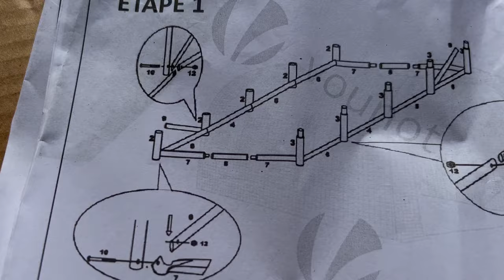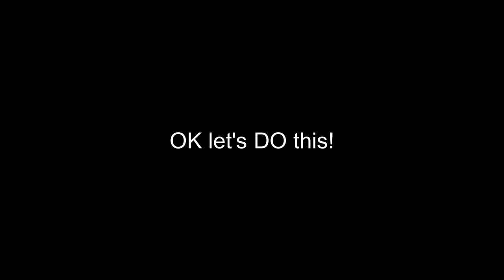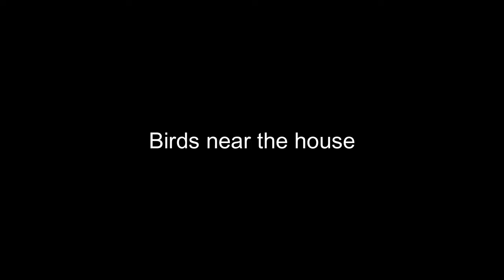#27 Building on our homestead in Central Portugal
Building a veggie garden with a polytunnel. So that we can start growing our own vegetables, fruits and flowers. We love working on our farm and regenerate it.  There is so much to learn for us. It's trial and error.

Ultimately, we want to live sustainably and start living off the land and nature. In november 2023 we bought our homestead  in the South-East of Fundão municipal, where we can grow old together and emigrated in January 2024 from the Netherlands to Portugal. Leaving the daily stress behind and living life at a different pace. Starting a new life and learning new things and making mistakes.

Follow us in our dream and starting a new life on our homestead.

XX
Jack & Ramona

TIP: Check subtitels for other languages! German, French, Dutch, Portugese and English offcourse!